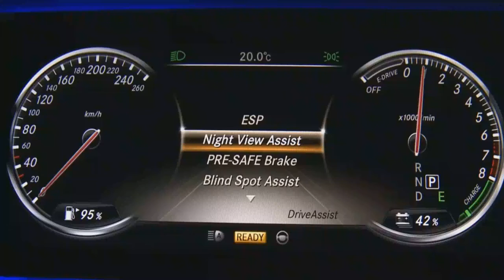2014 Mercedes S 63 AMG Night View Assist Plus